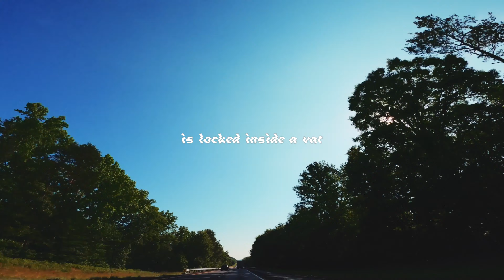| COCKROACH KID | Lyric Video in 4K | (HORS MAN 61)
Boys to men.